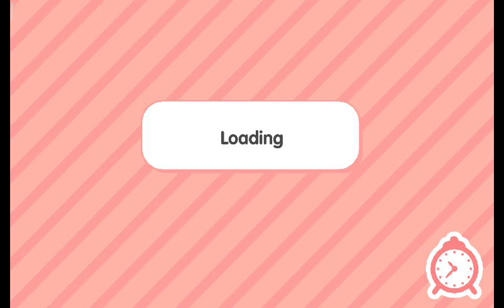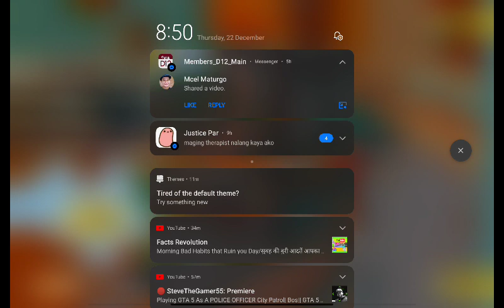movie story by Jacob Ethan, hope y'all enjoyed this video